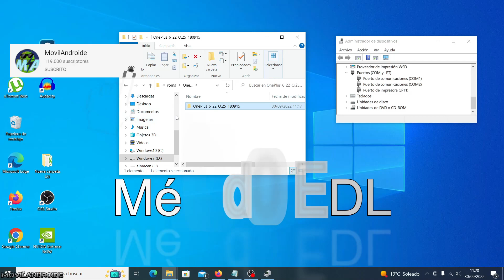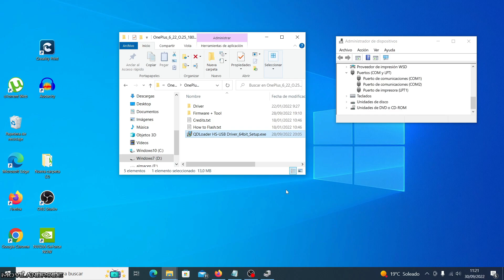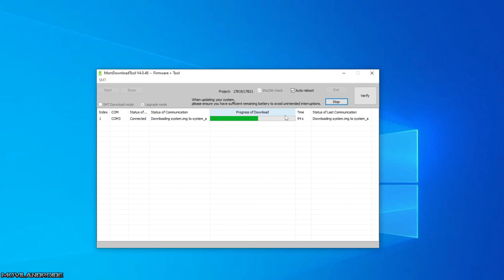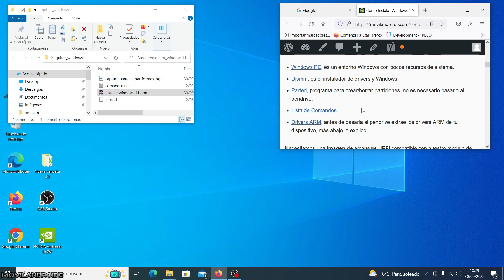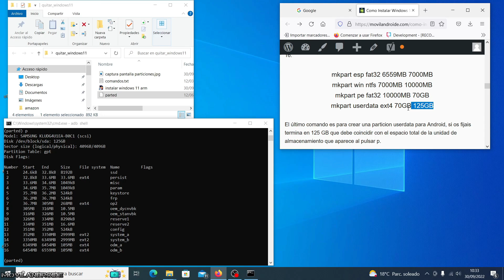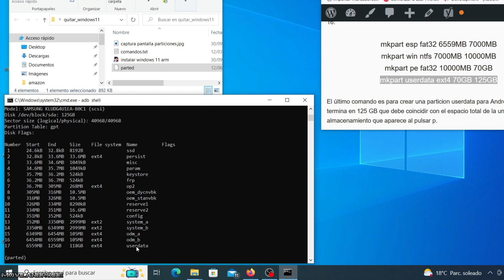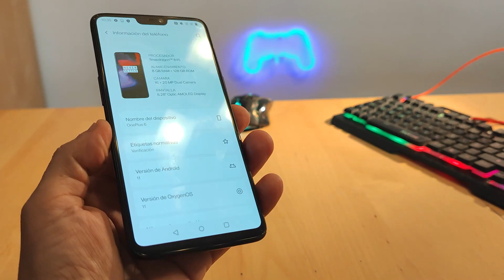Adiós Windows 11 ARM Te muestro como Eliminarlo para Siempre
Dos métodos para dejar tu teléfono limpio sin Windows 11 ARM, el primer método usaremos la conexión EDL para conectar con el PC. En el segundo método reconstruyo las particiones para dejarlo igual que antes de instalar Windows ARM.